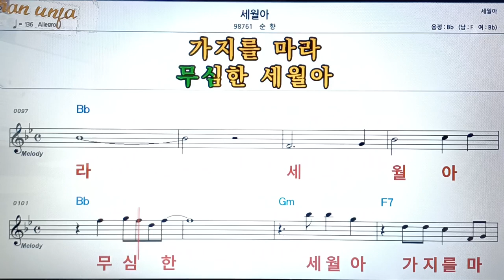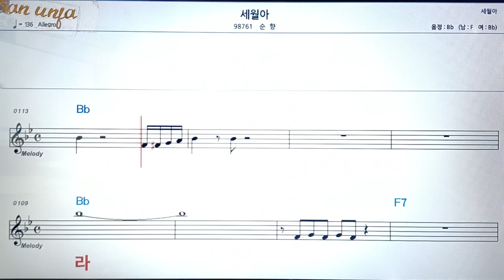세월아/순향👍악보, 코드,가사,Karaoke*가라오케 반주